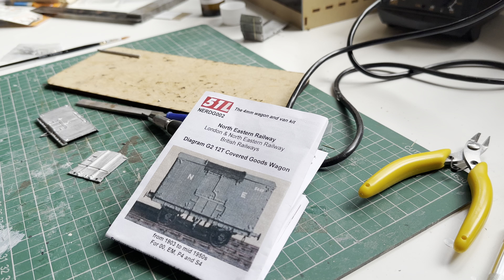Model Railway White Metal Wagon Soldering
A how-to video on soldering a White Metal Wagon together.

I apologies for the shockingly bad quality video, this is my first how-to attempt, but hopefully you get the gist of the techniques I’ve used and you can use these on your own models and start running some kit built wagons to mix up your RTR!

If you’ve got any questions, I’ll be more than happy to answer them.

This video will be deleted and replaced as soon as I’ve filmed a better one that features less arm hair…

Kit used:

51L Diagram G2 12T covered goods wagon from Wizard Models

Atten 937 Soldering Iron with chisel tip, set to 250 Celsius (500F)

London Road Models Phosflux 12

White Metal Solder

Set square